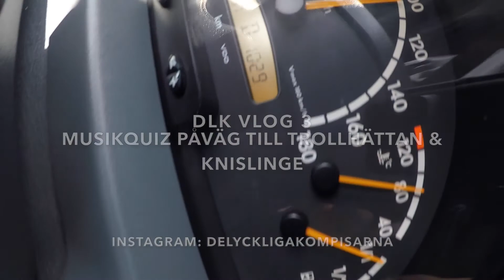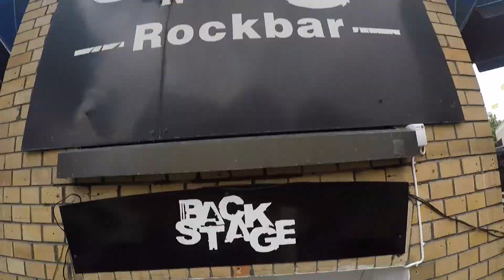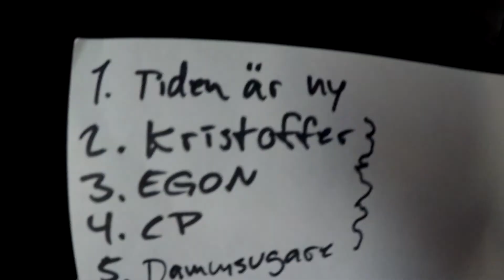De lyckliga kompisarna Vlog 3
Prenumenera för mer videos och kul!